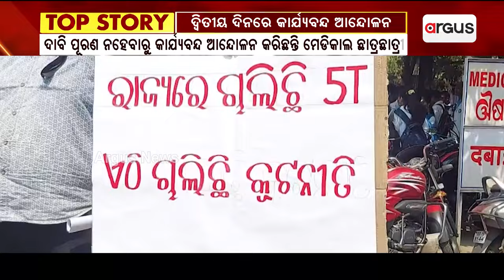ଦ୍ବିତୀୟ ଦିନରେ ଭୀମସାର ହାଉସ ସର୍ଜନ ଛାତ୍ରଙ୍କ କାର୍ଯ୍ୟ ବନ୍ଦ ଆନ୍ଦୋଳନ || VIMSAR House Surgeons Protest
ଦ୍ବିତୀୟ ଦିନରେ ଭୀମସାର ହାଉସ ସର୍ଜନ ଛାତ୍ରଙ୍କ କାର୍ଯ୍ୟ ବନ୍ଦ ଆନ୍ଦୋଳନ ।